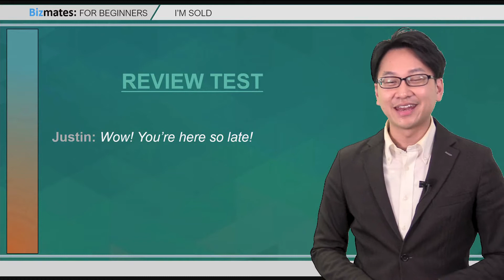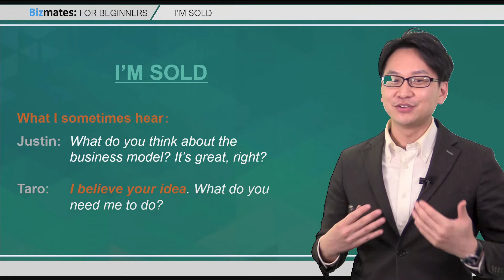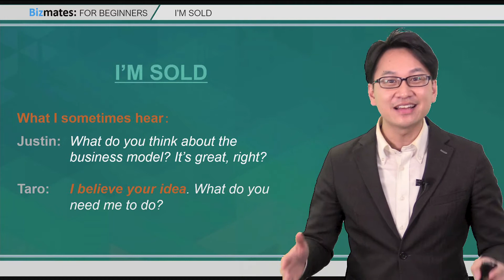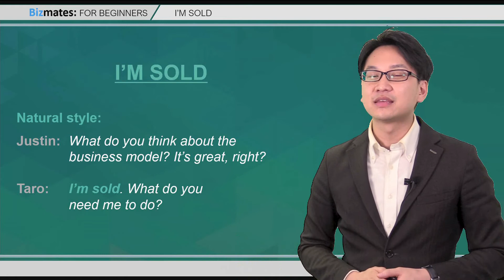自然な英語で「納得しました」と言うには？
I'm sold ってどういう意味？

相手に新しいアイディアや計画について説明された時に「なるほど、納得しました」と返したい時に使う英語表現です。

▼ Bizmates Channel ▼
この動画の日本語解説をご覧になりたい方はこちら！▼

Answer to last week's bonus question: Roll With the Punches #235